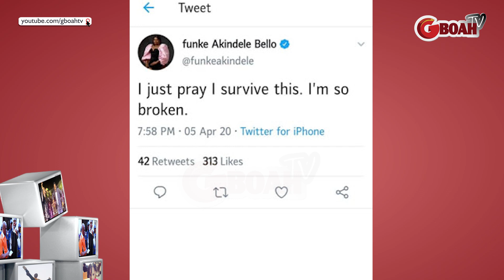I Pray I Survive This"- Funke Akindele Arrested over house party For Her Husband With Naira Marley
I'm So Broken. I Pray I Survive This" - Funke Akindele After Been Arrested over house party For Her Husband With Naira Marley